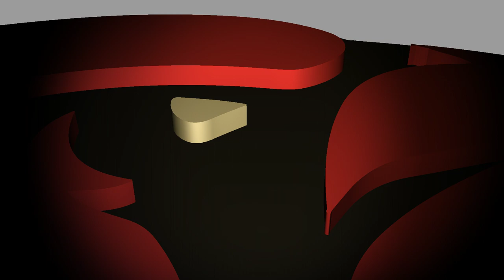UIW Cardinal Buffer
UIW Cardinal animated logo